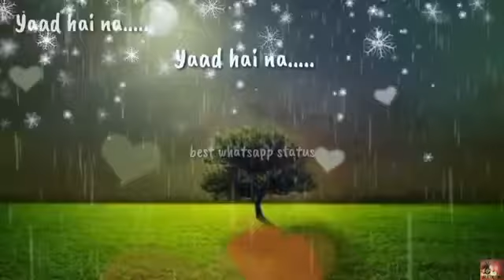Yad ha na